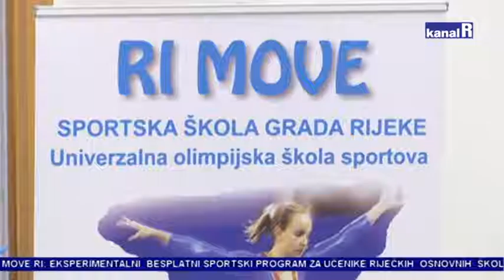PREDSTAVLJEN PROJEKT SPORTSKE ŠKOLE GRADA RIJEKE RI MOVE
Sportska škola Grada Rijeke, Ri Move, predstavljena je danas u Osnovnoj školi Dolac, jednoj od četiriju riječkih osnovnih škola u kojima se ovaj projekt, namijenjen učenicima od 1. do 4. razreda, eksperimentalno provodi.